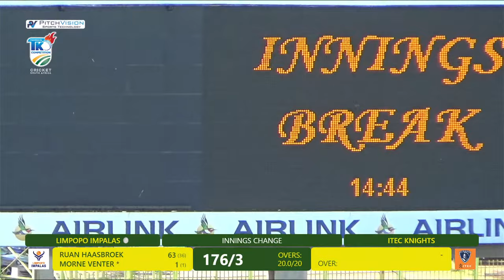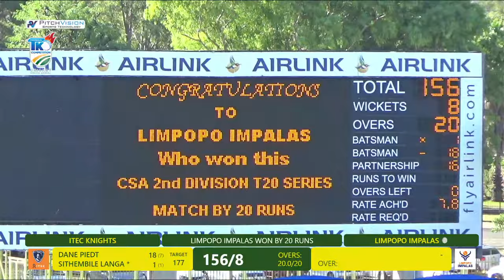CSA Provincial T20 Knock-Out Challenge | ITEC Knights vs Limpopo Impalas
Live from Mangaung Oval, Bloemfontein